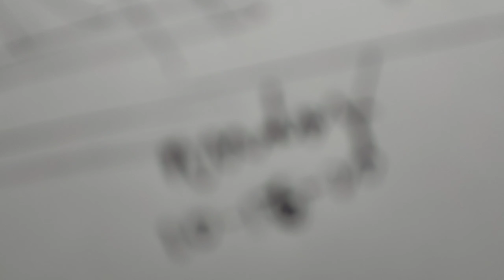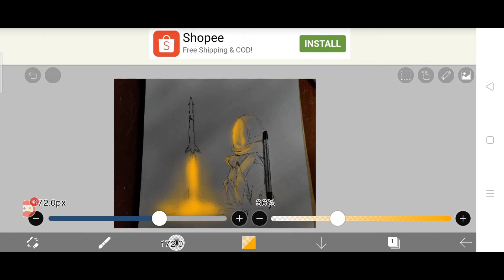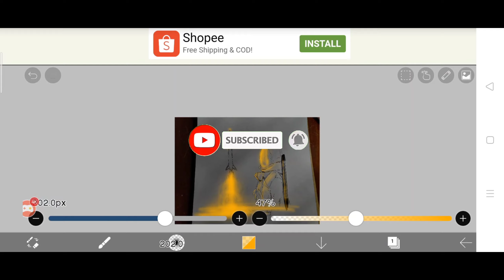INKTOBER DAY 16 " rocket"